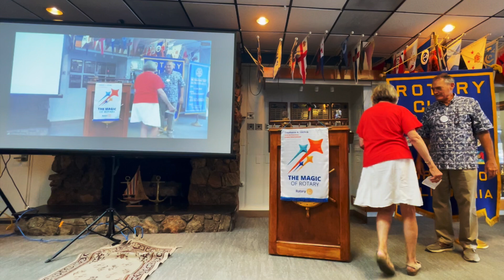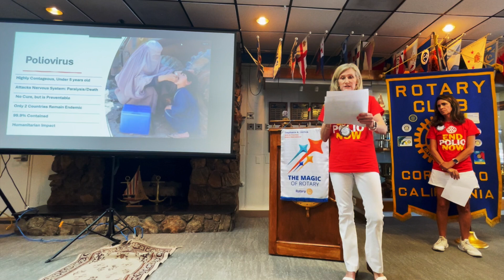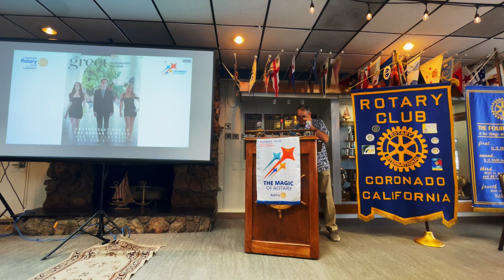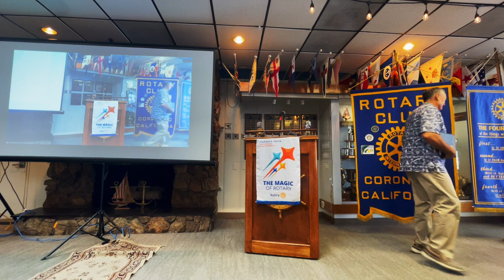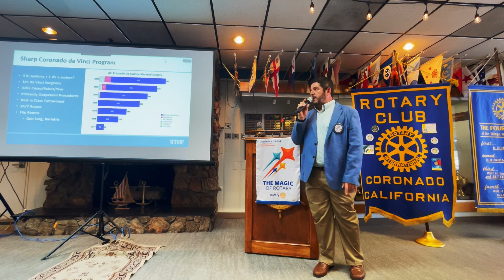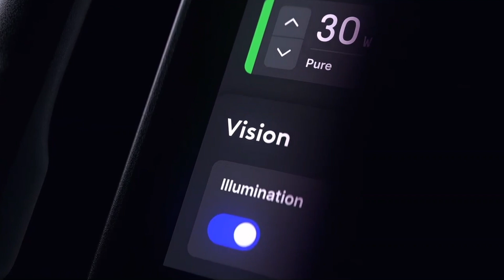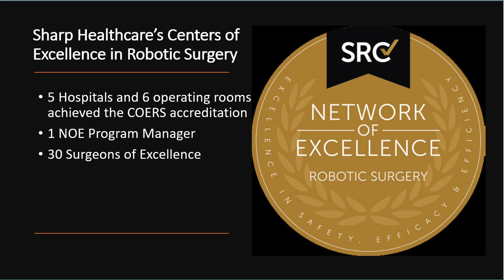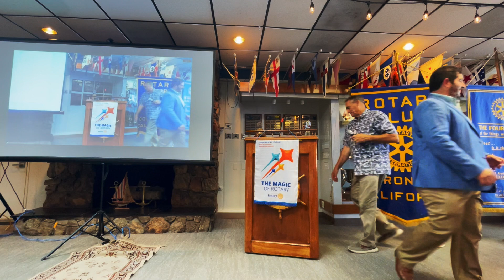Coronado Rotary Meeting - July 24, 2024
Venue - Coronado Yacht Club
Invocation & Pledge (0:37)
Visiting Rotarians & Guests (2:50)
Red Badgers (5:20)
End Polio Now launch (6:10)
Updates/Announcements (15:30)
Alzheimers research-Chris Klebers (18:20)
Who was I-Bob Syverson (21:00)
Fahd Benjalil-CFO Sharp Hospital - Da Vinci Surgery (27:20)